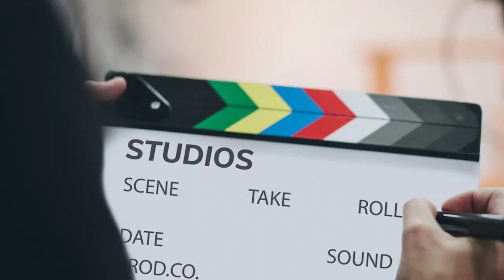The Immortal Of Ashwathama | 33 Interesting Facts | Vicky Kaushal | Aditya Dhar | Sunil Shetty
Some of the most Interesting and Mysterious full movie facts of The immortal Aswathama have been told in this video.

0:00 Intro
1:00 The Immortal Ashwatthama mai hui sunil shetty ki entry?
1:50 Kya hai film ki khas bathe?

The Immortal Ashwatthama is a homecoming for Vicky Kaushal as besides Aditya Dhar, the actor returns to RSVP two years after URI: The Surgical Strike. The makers said URI's second anniversary was the perfect opportunity to unveil the first look of The Immortal Ashwatthama.

After the glimpse of the poster shared by Vicky Kaushal
Some of the facts have been put forward , Vicky Kaushal is going to turn into a superhero for this movie.In the poster Vicky is depicted with  an electrified sword which reveals the ecstatic and zealous look of Aswatthama .After his last movie both Aditya Dhar, the director of URI and Vicky are going to reunite for this super energetic  movie  ,Ronnie screwvala who was the producer of URI is also getting reunited and would be producing this movie .URI was a real incident  based movie and vicky has played extremely well in the character of a soldier devoted to his country but this time tables have turned and a new and a fresh role is being challenged by Vicky for himself, and we are pretty sure that this is going to boom up Vicky’s career and the film too.

ANCHOR & SCRIPT : SONIKA JUYAL
EDITOR : EVA
UPLOADED BY : DIYA